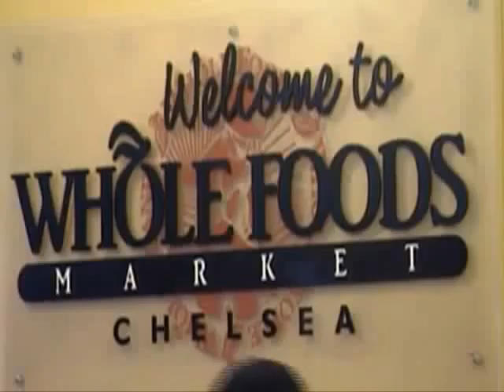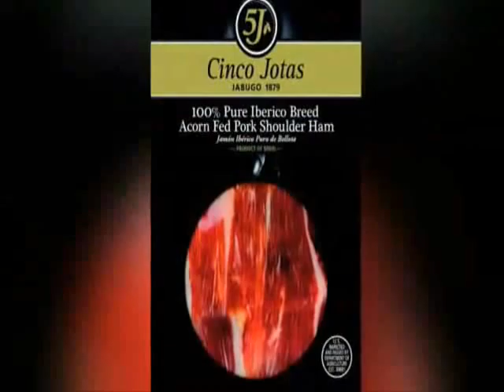Cinco Jotas en Fox News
5J was featured in the Gourmet Segment of FOX NEWS Channel Television Network featuring artisanal products.  Interview took place in Fox's headquarters in NYC with live feed in local stations.  Fox News Channel is the cable news division of News Corporation which is owned by Rupert Murdoch who also owns many other cable stations & newspapers around the country including Wall Street Journal.